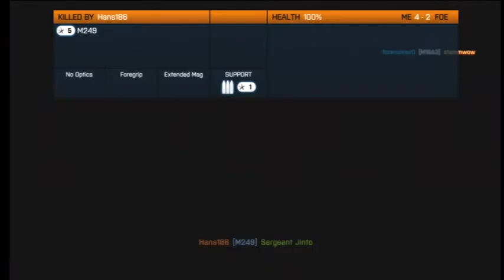BF3 Gameplay: Aggressive Recon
Sniping? What's sniping? I'd much rather get up into the thick of things and see some real action than sit back in relative safety trying to calculate bullet drop for long-distance headshots any day.